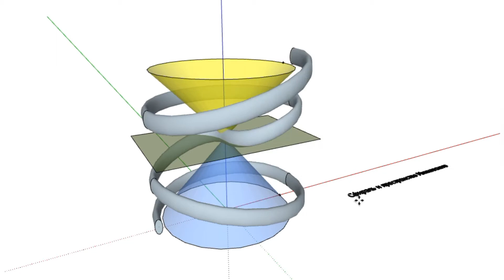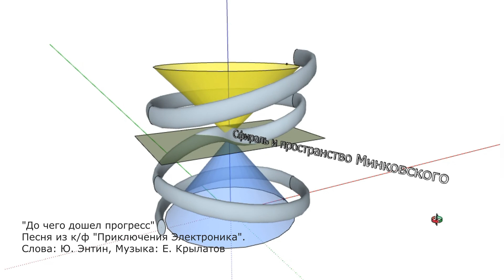до чего дошел прогресс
Моделирование пространства Минковского и пространственное совмещение его с устройством сФИрали.

Меценатство и благотворительность, являются актом осознанности личности в единстве взаимосвязи всех процессов. Предпринимательство все чаще осмысливает нахождения себя в социальной среде и находит важным благодатно воздействовать на нее с намерением благополучия и высокого уровня отдачи. Известно, что в цикле развития хозяйственного уклада, главенствующую роль играет наука; наука дает результаты в виде новых методологических и технологических решений, на чем и основывается различная индустрия в предоставлении потребителю качественного нового продукта.
Фундаментом науки являются исследования, именно благодаря исследованиям открываются новые знания и горизонты развития, делаются изобретения, создаются новые отрасли и происходит смена логики социального поведения.
Фундаментальные исследования - искусство уникального.
Приглашаем к участию в организации хозяйственной и исследовательской деятельности.
Поддержите фундаментальные исследования и развитие изобретательской деятельности:
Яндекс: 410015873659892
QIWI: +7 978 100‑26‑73